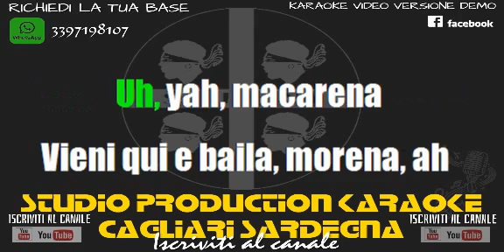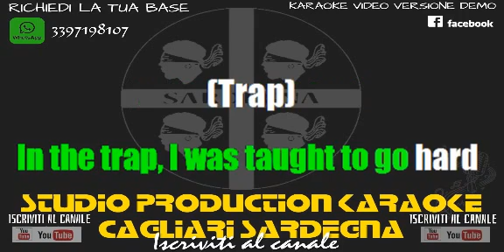Sfera Ebbasta Ft Offset Macarena KARAOKE+CORI